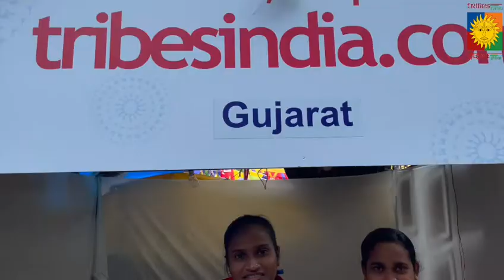Kotwalia Tribe | Gujarat | Bamboo Craft | in Aadi Mahotsav | by TRIFED | MoTA, Govt of India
Listen to tribal artisans of Kotwalia Tribe from Gujarat as they display their products while expressing their gratitude towards Trifed for helping them build on their skills and marketing their products on a larger platform.